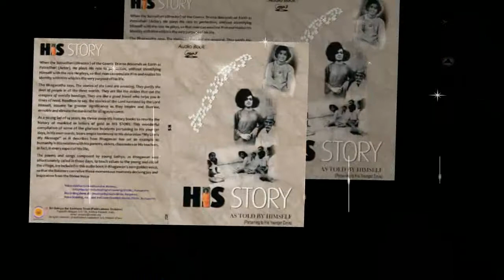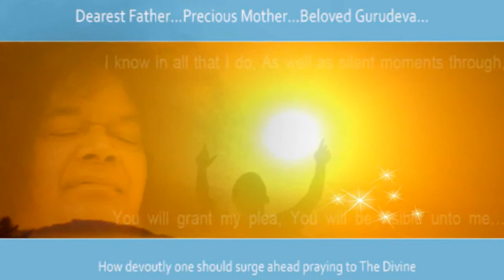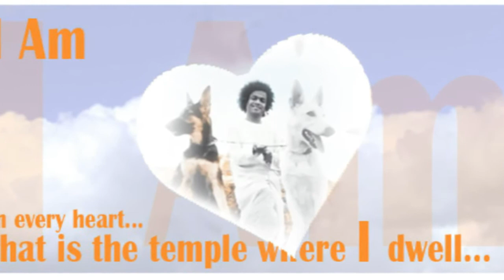satyam shivam sundaram